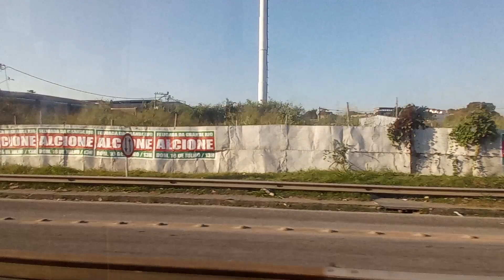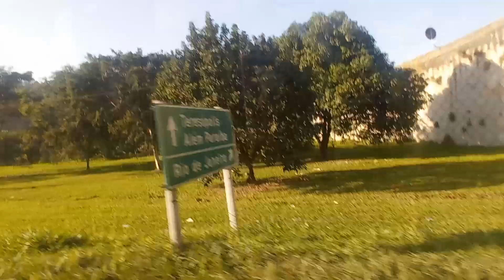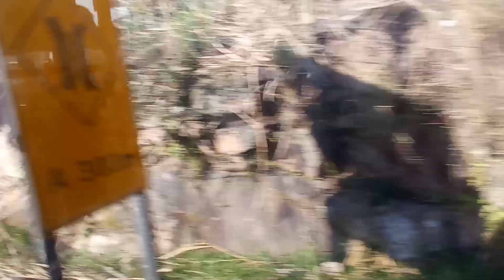BR 493 Rod. Rio Magé , até o centro de Magé